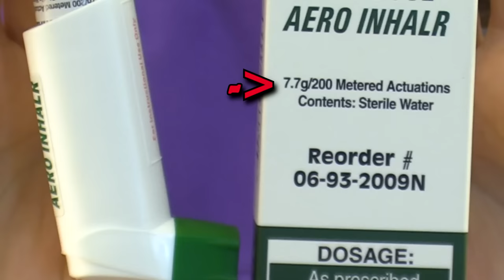Metered-Dose Inhaler (MDI) with Spacer Demonstration Nursing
Metered-dose inhaler with spacer demonstration for nursing students and nurses. Learn how to use a metered-dose inhaler (MDI) with a spacer.

What is metered-dose inhaler (MDI)? It’s an inhaler used to administer a set amount of medication into the lungs like bronchodilators, corticosteroids etc.

It is important to teach the patient proper technique when using MDIs, so the medication enters the lungs rather than collecting in the mouth.

It is best to administer a metered-dose inhaler with a spacer. This will ensure the medication enters the lungs and doesn’t stay in the mouth because some of these medications are irritating to the mouth (like corticosteroids).

If a spacer is not used, the open-mouth or closed-mouth technique can be used (these techniques were demonstrated in the previous video). Always teach the patient to use the method prescribed by the physician.

The spacer makes administering a metered-dose inhaler easier in that the patient doesn’t have to have perfect timing with pressing down the inhaler and breathing in at the same time (as with the other techniques).

When using a spacer with a MDI, the medication enters this chamber and allows the patient time to inhale, and this will help decrease the amount of medication left in the mouth.